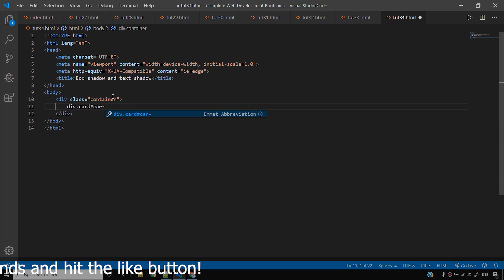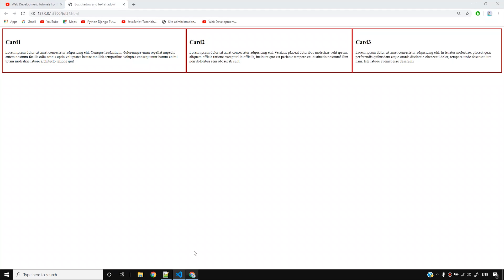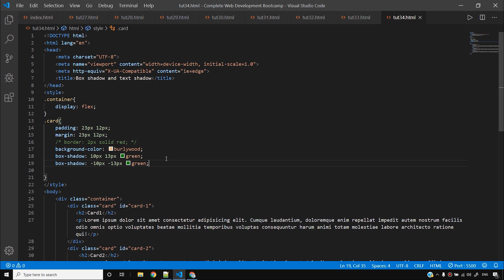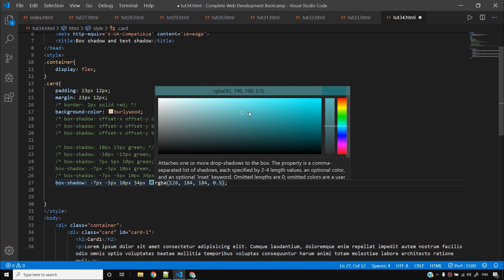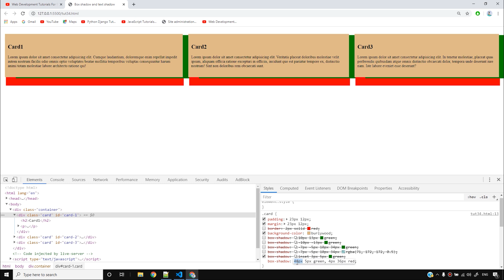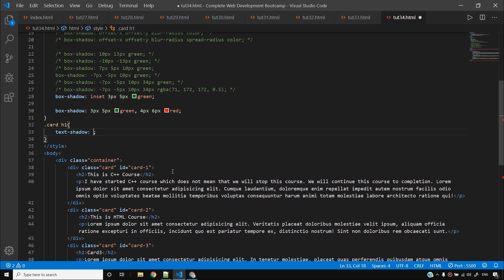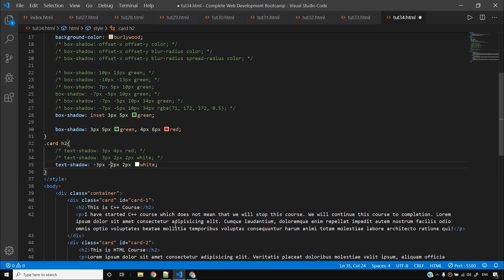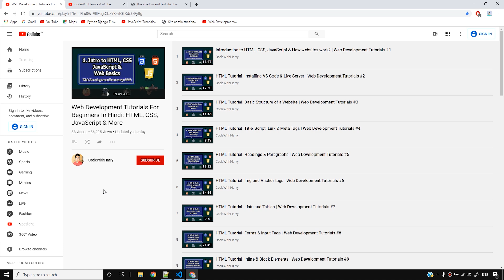CSS Tutorial: Box Shadow and Text Shadow | Web Development Tutorials #34